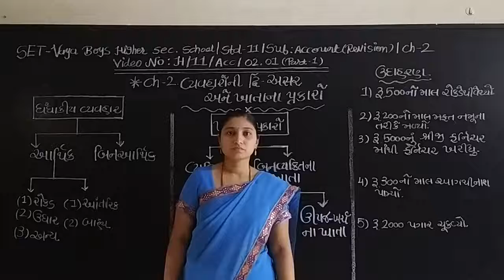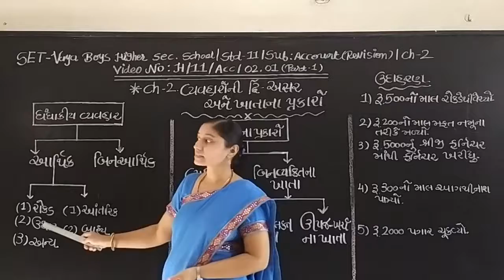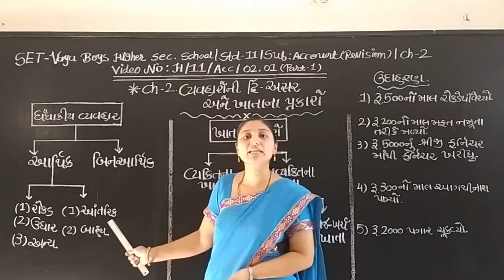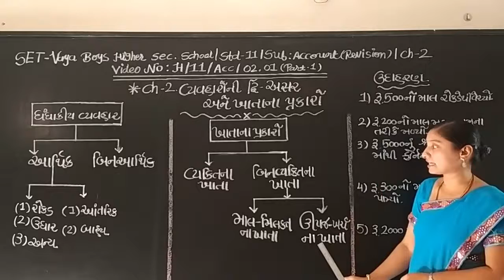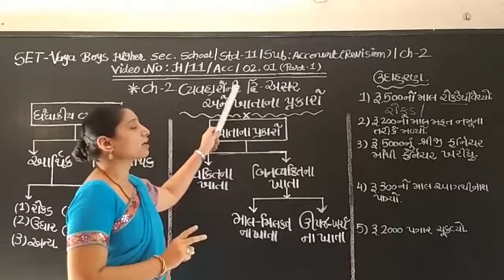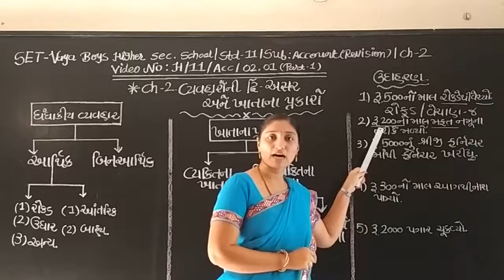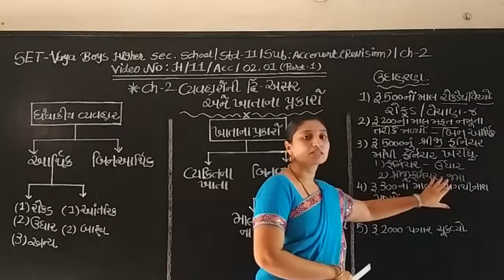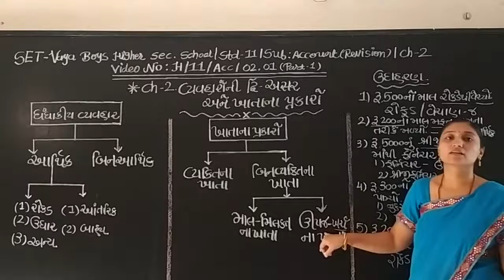SET - H/11/ACC/REV/02.01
SET  –  VAYA  BOYS HIGHER  SEC.  SCHOOL - STD.- 11 –  SUBJECT – ACCOUNT - REVISION - CHAPTER - 02.01